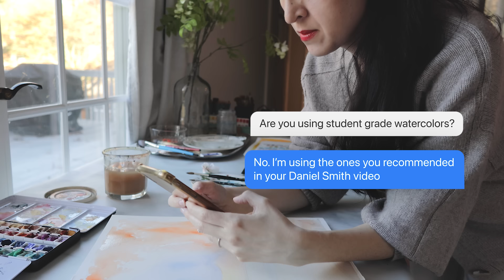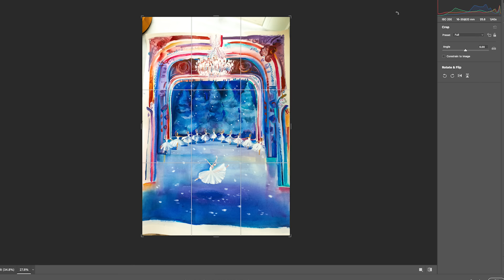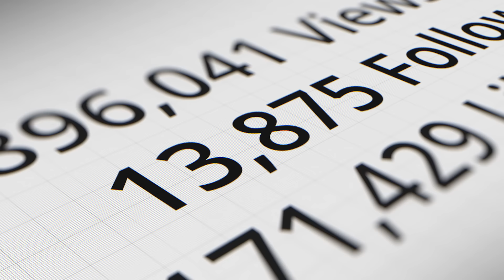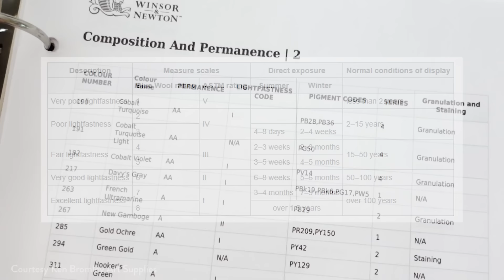The sneaky secrets art creators keep from you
GET STARTED

ABOUT ME

Hi! My name is Margot and I am a professional artist and graphic designer. My parents like to joke that I was born with a paintbrush in hand. I started my career after graduating from the renown Parsons School of Design in New York City and spent over 15 years creating and designing for many of the world's top Fortune 500 brands and companies. My painting journey started as a side project and a creative outlet for me to step away from the computer, go back to my "roots" in fine art and to hone my skills as an illustrator and painter. I started posting some of my work on instagram and the rest is history. My work is inspired by all the things that I am passionate about. Ballet, travel, graphic design, color and finding a world of beauty in all facets of everyday life. I hope you'll join me in this YouTube journey as I take you through all the tips, tricks and trade secrets I've gathered throughout the years. I hope I can teach you some of what I know, help you discover your creative voice and I hope you enjoy this Channel!